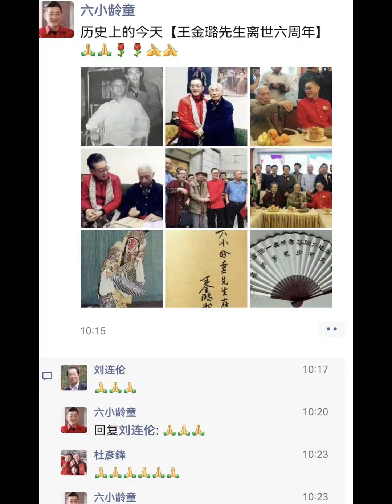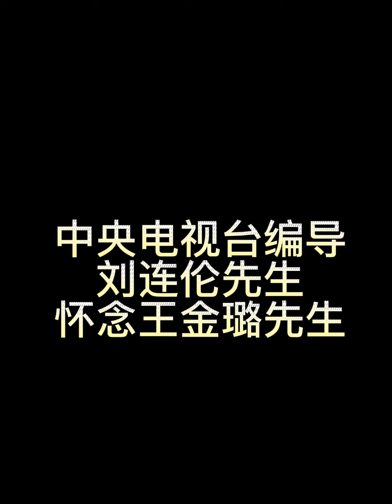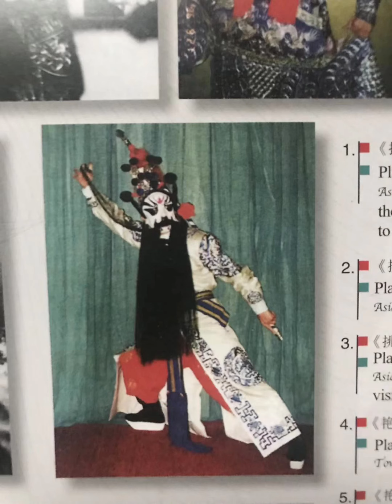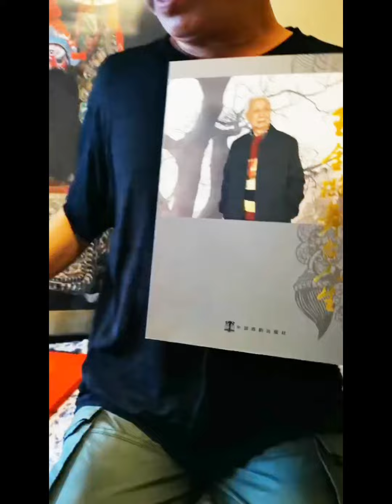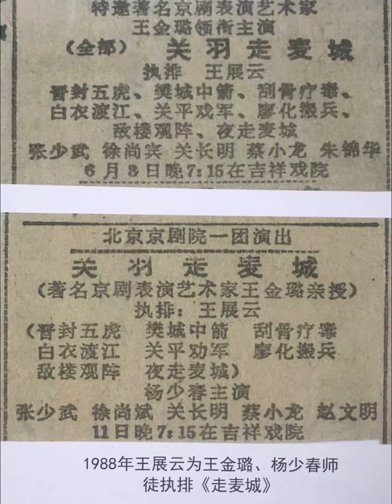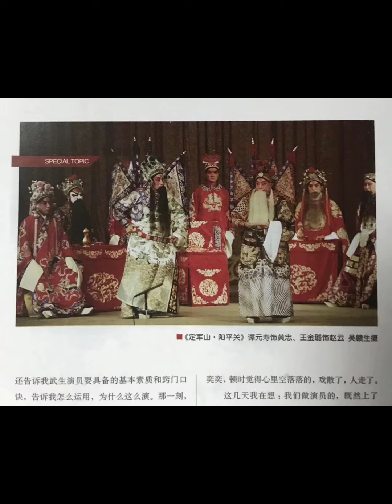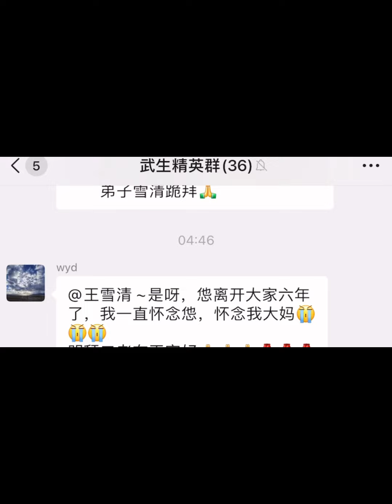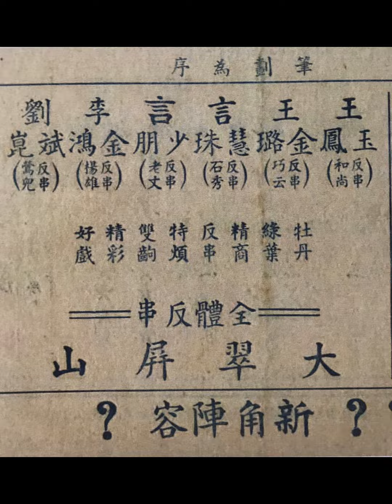王金璐爷爷逝世6周年